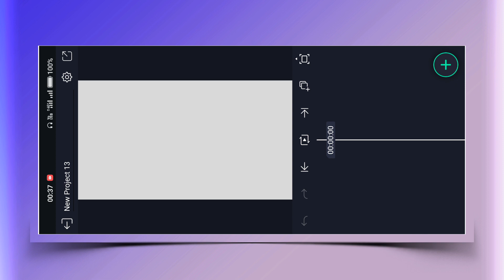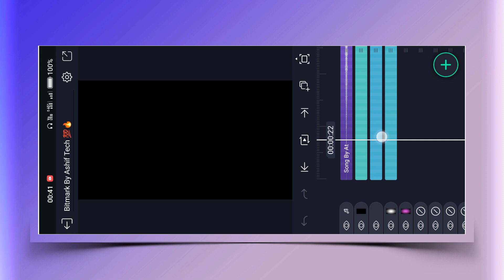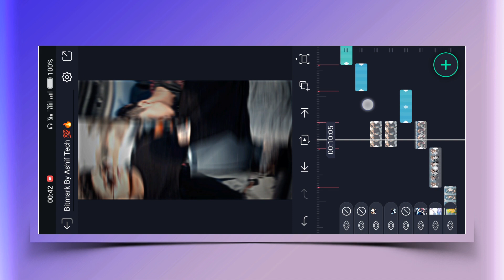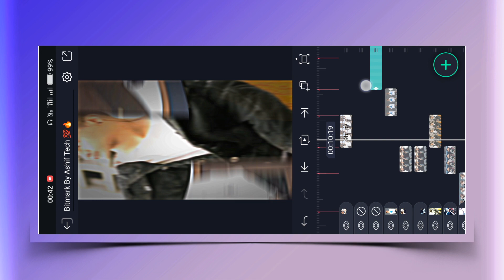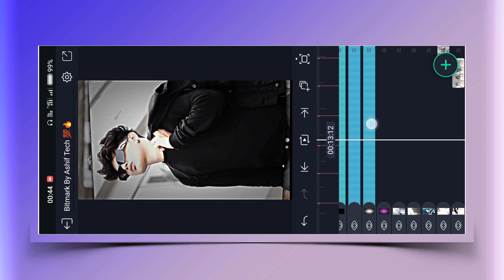🔥Tere Waste Song Amazing Video Editing Alight Motion Video Editing | Xml Trend Video Editing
✓XML Credit: @Out Of Moment

alight motion
video editing